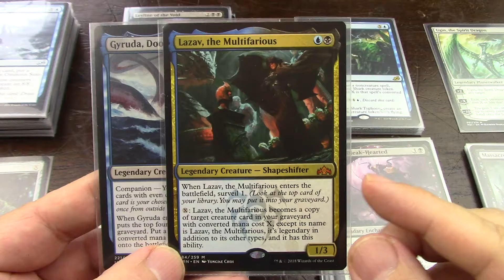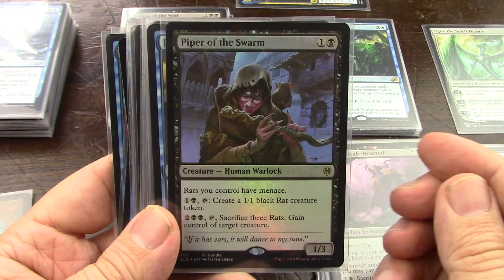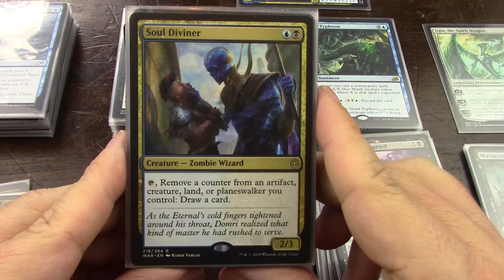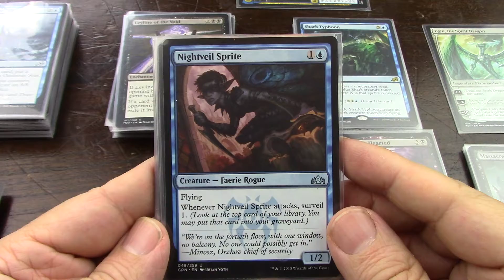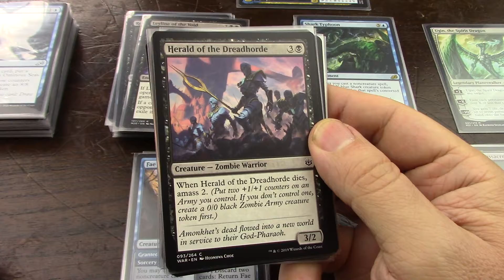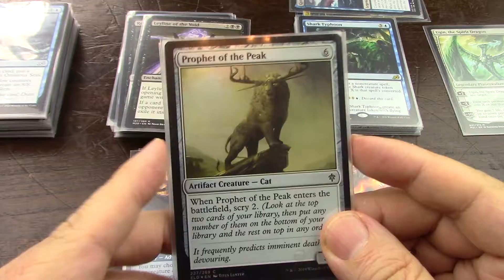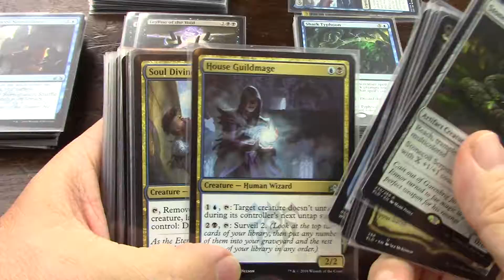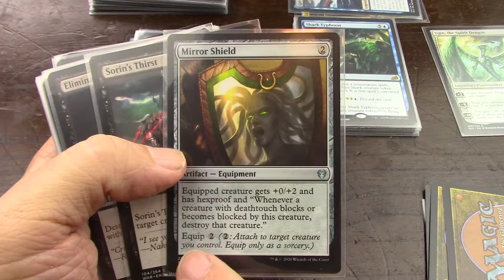Ravnica III Lazav + Gyruda Companion Commander with Standard Part 1